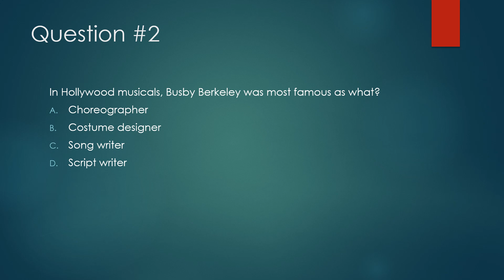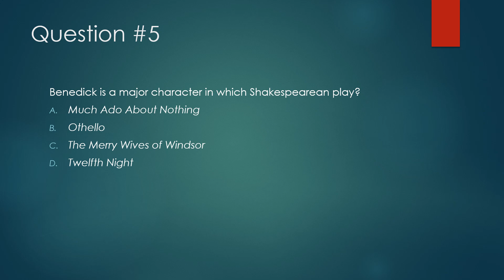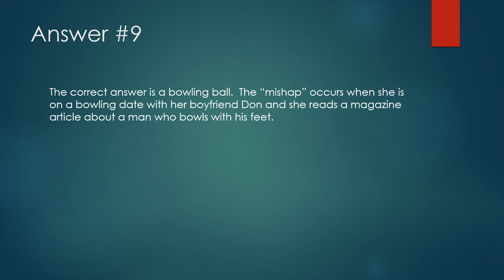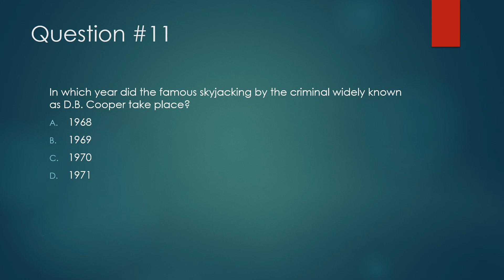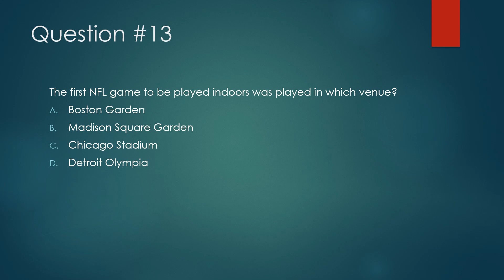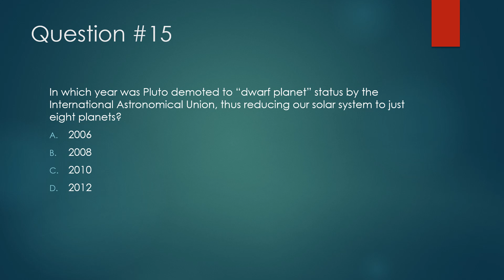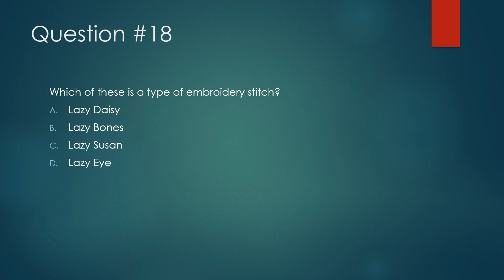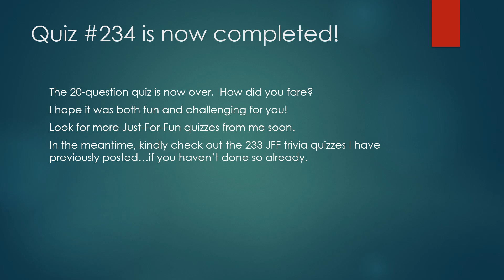Just-For-Fun Trivia Quiz #234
This is the 234th, 20-question general-knowledge trivia quiz I've created for your amusement.  The slides are timed to change every 12 seconds.  If you require more time, please use the pause feature.  Good luck...and have fun!